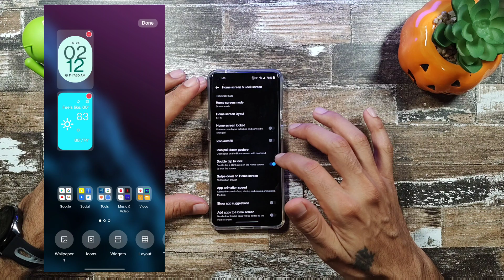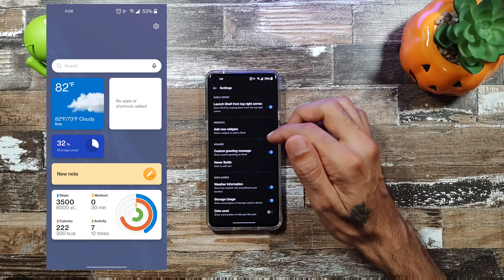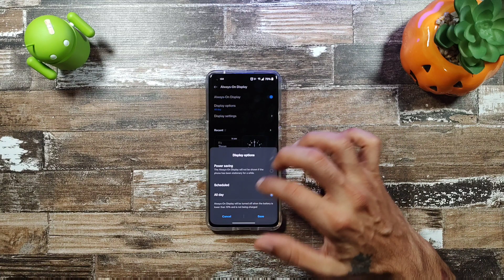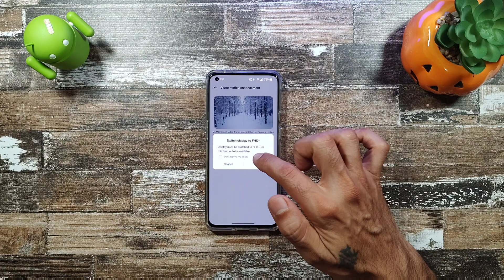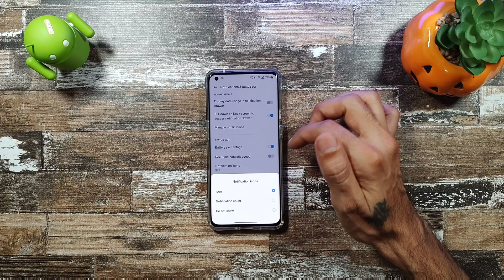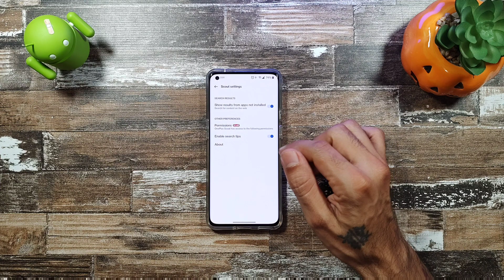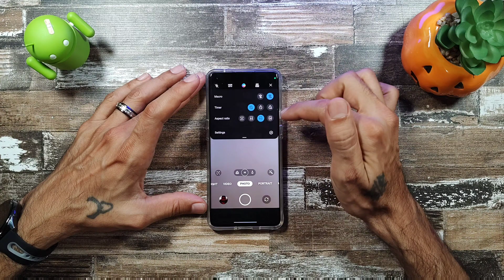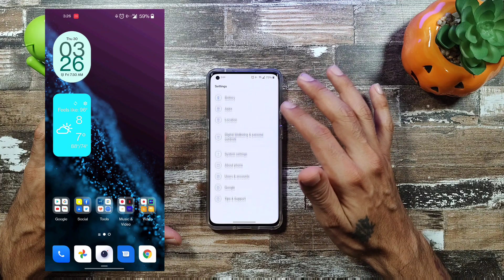Android 12 DP2 | OnePlus 9 Pro | Oxygen OS+Color OS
Android 12 Developer Preview for the OnePlus 9 and 9 Pro is out. Here's a complete walkthrough on the changes.

OnePlus 9 pro fabric case